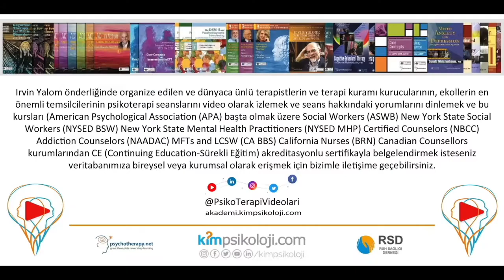paul bloom acı çekmenin zevkleri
kim psikoloji kariyer istihdam merkezi